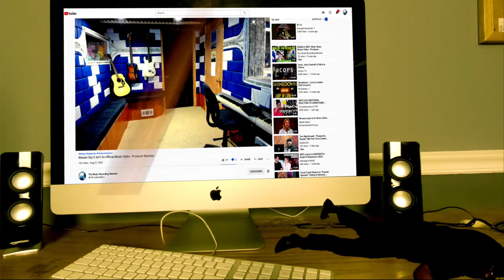DJ Khaled "I'm So Hood' remix - Producer Reaction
🟩 My Name is Mike Cross and i m an old school producer here to bring you lots of entertainment and review the music from the producer point of view, and this is the reaction of DJ Khaled "I'm So Hood' remix, so lets check it out guys.

𝗖𝗔𝗧𝗘𝗚𝗢𝗥𝗬:
Entertainment
Music
Stream